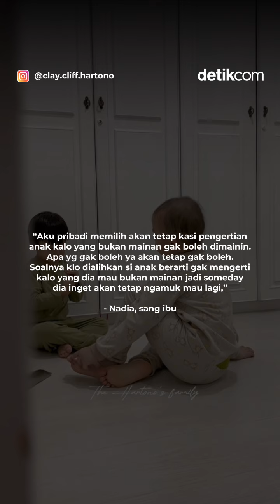Viral Seorang Anak Menenangkan Adiknya yang Tantrum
Semoga kita yang menonton bisa mengambil hikmahnya ya...

Creator: Wid